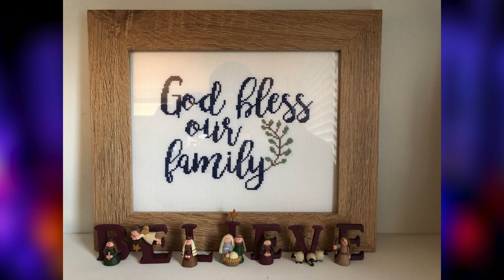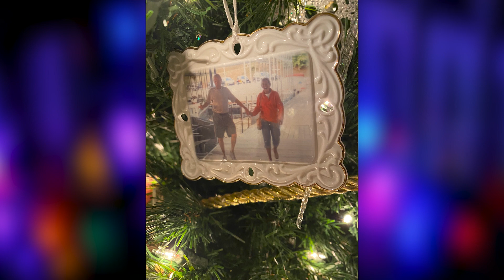December 25, 2022 - Christmas Day Worship